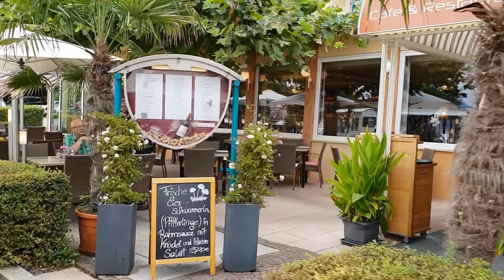VELDEN - Urlaubsschnappschüsse 2018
Velden   -    Urlaubsschnappschüsse   08-2018  -  Kärnten